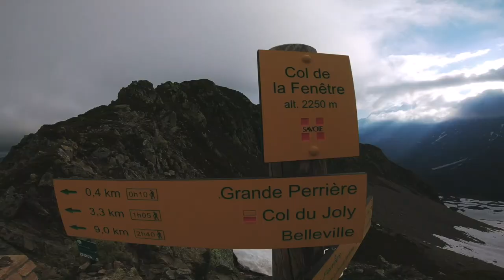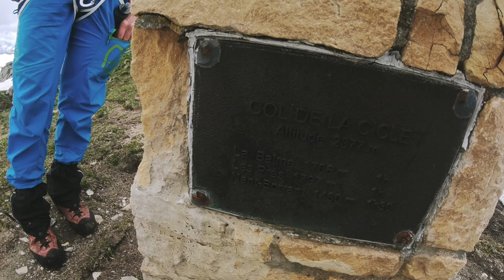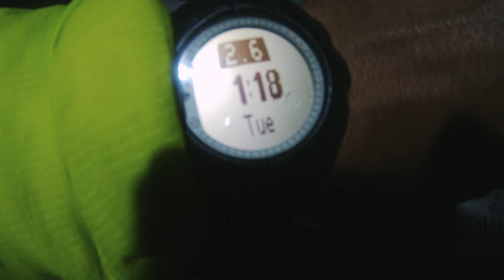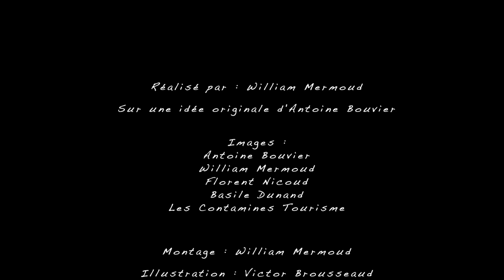Le Tour du Val Montjoie : film complet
Voilà quelques années qu'Antoine Bouvier l'avait en tête, ce tour du Val Montjoie par les arêtes, autour du village des Contamines, en Haute-Savoie.

Un jour, en regardant la carte en relief chez lui, cela lui était apparu évident : partir de la maison, rejoindre le sommet du mont Joly, puis rester au maximum sur le fil de l’arête, en faisant le “tour du vallon”, jusqu’au plus haut sommet du secteur, le mont Blanc, tout simplement. Du local, de la variété, de la technicité, sur près de 50 km d’arêtes : d’abord herbeuses, sur les flancs du mont Joly à l’aiguille Croche. Plus rocheuses ensuite, de l’aiguille de Roselette au mont Tondu. Enfin, en neige et mixte, chevauchant successivement tous les plus hauts sommets du Val Montjoie, jusqu’au mont Blanc. Embarquez avec lui dans ce fabuleux voyage de cinq jours, en ce mois de juin 2020, accompagné par les copains des Conta !

Un film de 29 minutes imaginé, tourné et réalisé aux Contamines-Montjoie, par des Contaminards !

◾ Réalisation : William Mermoud
◾ Les protagonistes : Antoine Bouvier, Delphine, Maïa et Doug Pihema, Alex Vial, Sebastien Overney, Florent Nicoud